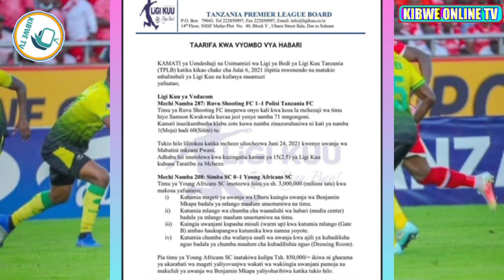Kimenuka TFF yatoa adhabu Kali kwa Yanga wapigwa faini ya Tsh milioni Tatu baada ya kuihujumu Simba.